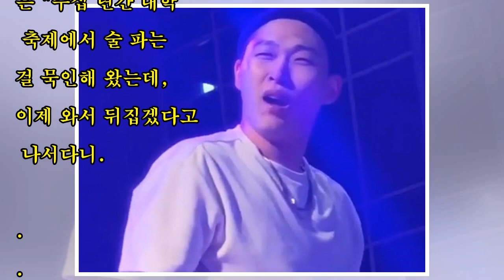스윙스 “대학 축제에서 술 파는거 금지한 사람 개XXX, 꼰대”